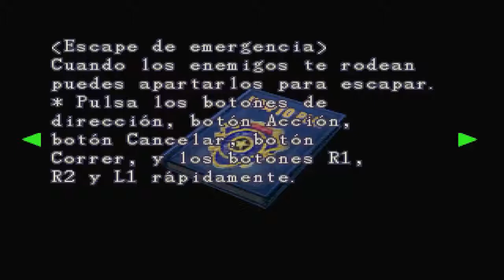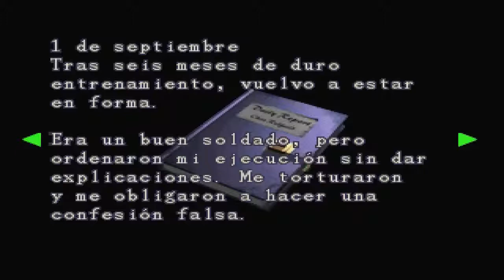Resident Evil 3 Nemesis | Let's Play | en Español Capitulo 2